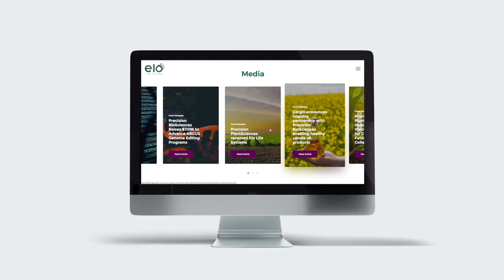BioTech (Elo Life Systems) Web Design by 90 Degree Design